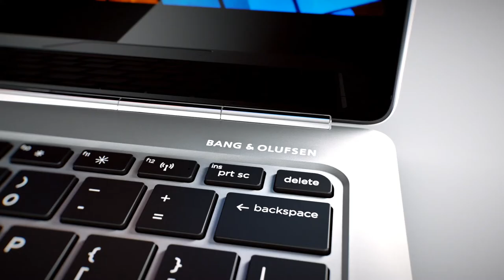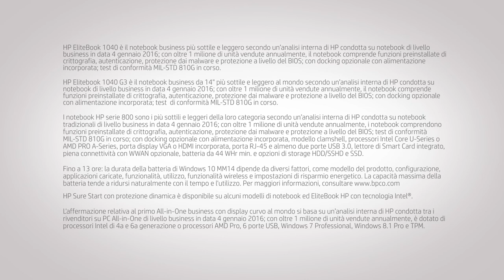Portfolio HP Elite Premium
HP presenta i Business PC più sottili e leggeri di sempre! I nuovi PC HP Elite sono ispirati al tuo modo di vivere, lavorare e connetterti.

HP Inc. crea tecnologie per migliorare la vita di ognuno, ovunque. Con il nostro portafoglio di stampanti, PC, device mobile, soluzioni e servizi, progettiamo esperienze straordinarie.